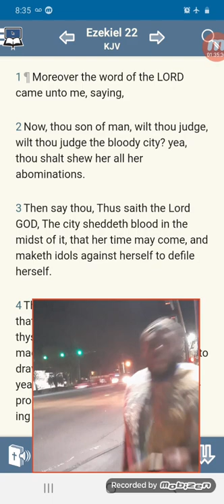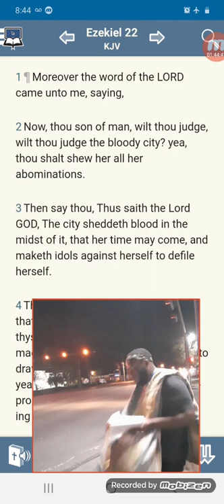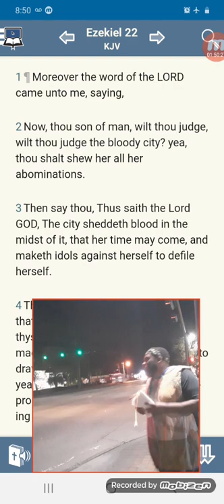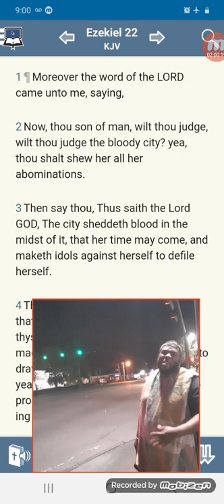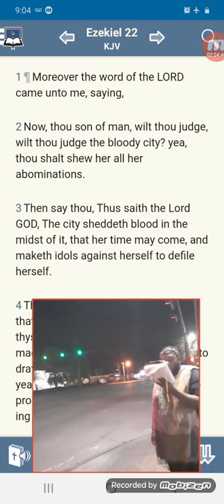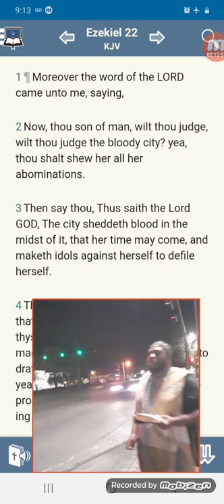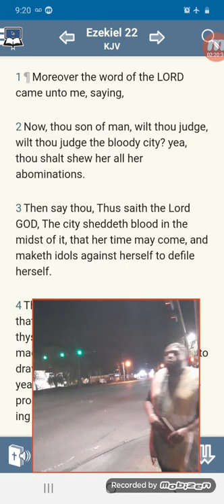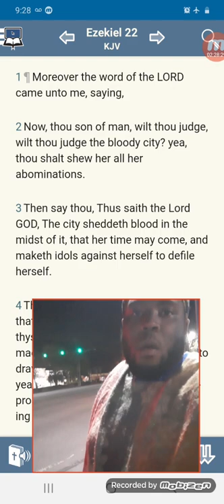The Spirit Of The LORD Will Be Inside The Missiles pt 2